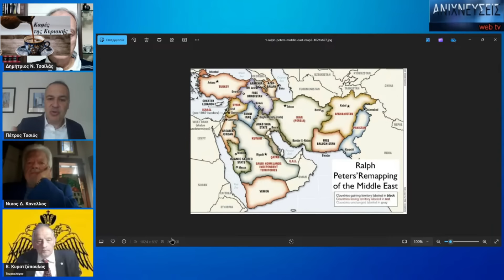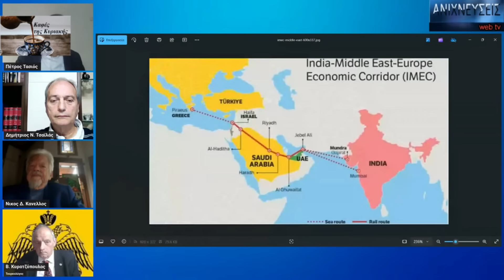Έπεσαν οι μάσκες στη Συρία! Τουρκία μαζί με Αλ Κάιντα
Έπεσαν οι μάσκες στη Μέση Ανατολή. Η Τουρκία πίσω απο την επίθεση των τζιχαντιστών στο Χαλέπι. Η ελληνική ετοιμότητα.
ΠΑΝΕΛ
-Νίκος Κανέλλος, Πρέσβης ε.τ.
-Βασίλης Κυρατζόπουλος, Τουρκολόγος
-Πέτρος Τάσιος Διεθνολόγος
ΠΡΟΣΚΕΚΛΗΜΕΝΟΣ:
Δημήτρης Τσαϊλάς, Υποναύαρχος ε.α.

👉 Επισκεφτείτε το - Την πηγή της ενημέρωσης